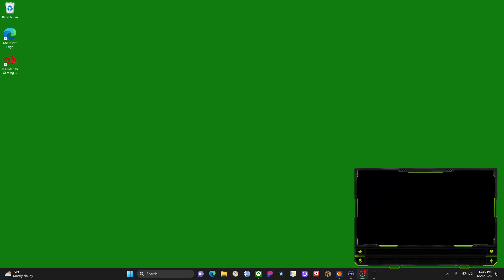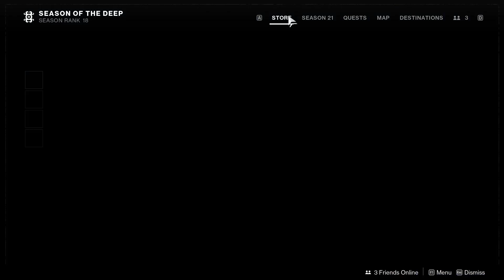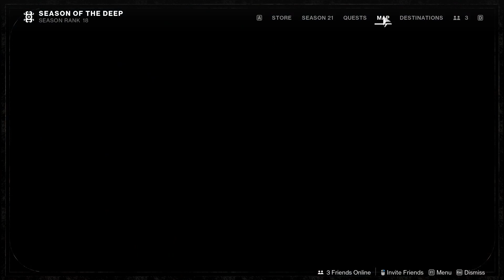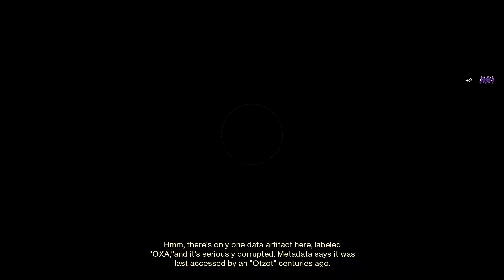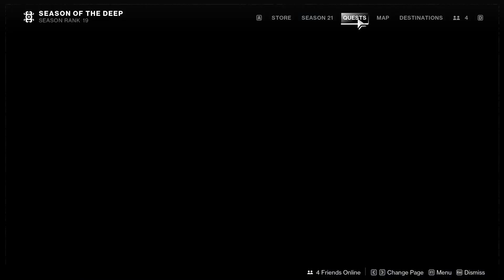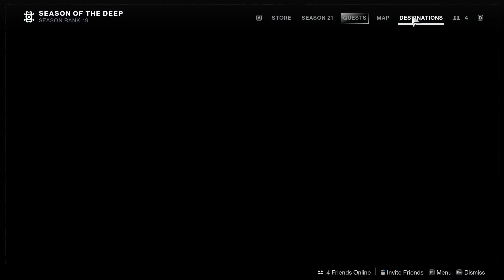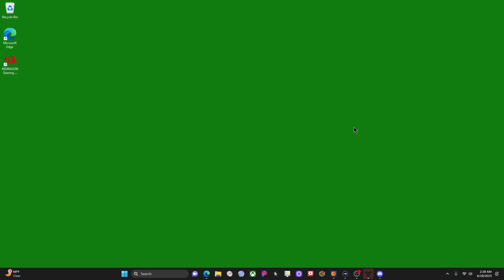playing Destiny 2 with my Friend!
@Sqaure Enix
@Sqaure Enix Music
@Zenimax Studios
@Broadsword Online Games
I only play, game, have fun, & make content for this games at times,

my system setup & components for those who are curious

my wishlist
marriage anniverarry is July 14th, my 33rd brithday is september 6th

wife's birthday is october 8th, or give her a gift on july 14th in support of our anniversary

I only support the 1st 10 constiutionals amendments given by our founding Fathers, everythings afer the 10 amendment is federal government over reach!